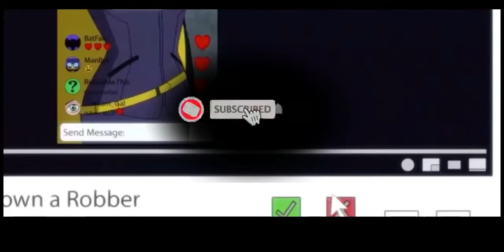BATGIRL HBO Max Movie Is Set In The DCEU - J.K. SIMMONS To Return As COMMISSIONER GORDON!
Topics Discussed:
- 0:08 J.K. SIMMONS In Talks To Return COMMISSIONER GORDON In BATGIRL HBO Max Movie
- 1:01 Thoughts On BATGIRL Movie Being Set In The DCEU With J.K. SIMMONS GORDON

Superwise features the following content:
- Movie News
- Movie Reviews
- TV Episode Reviews
- Video Rankings
- Video Essays
- Trailer Reactions